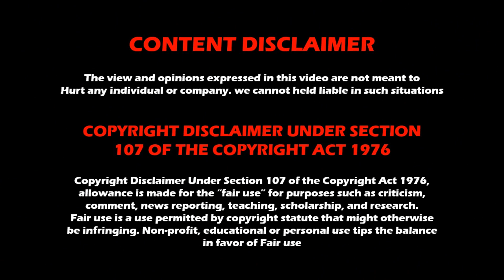08 August 1st Week WWE Weekly Show